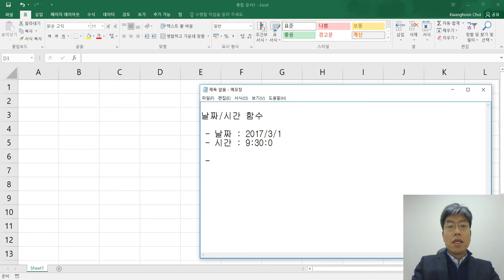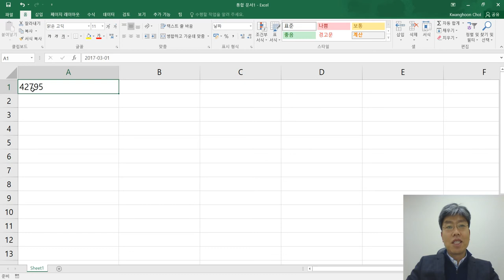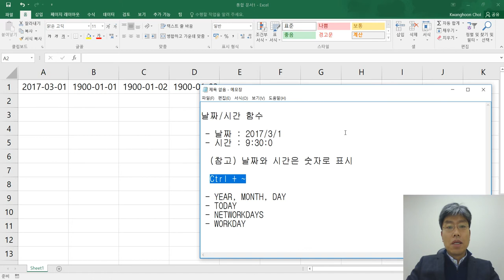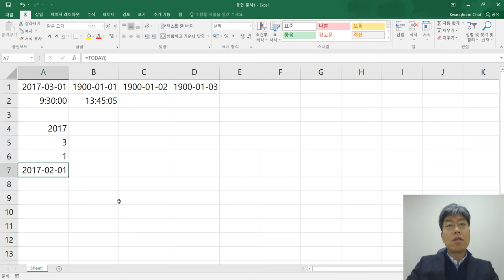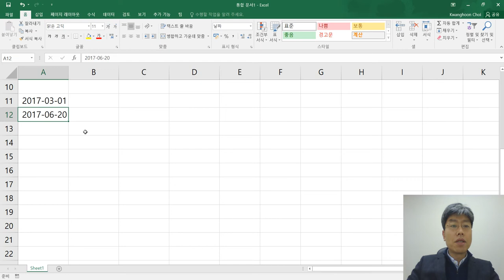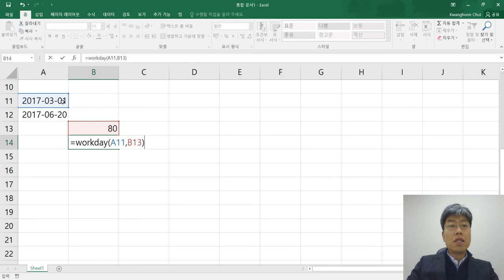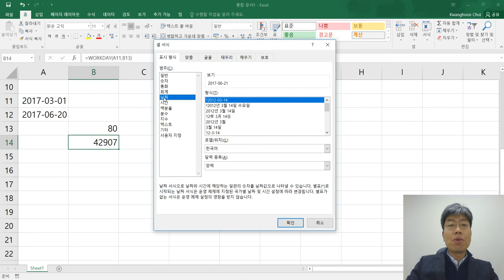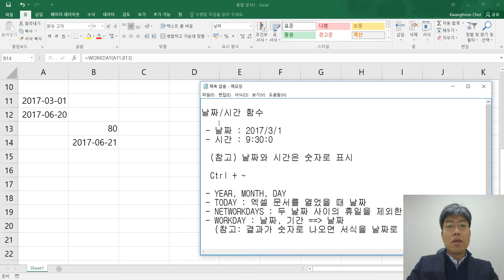엑셀 5 5 함수 날짜시간함수